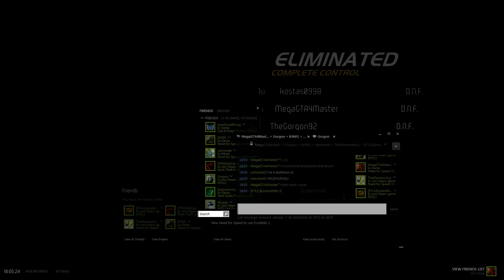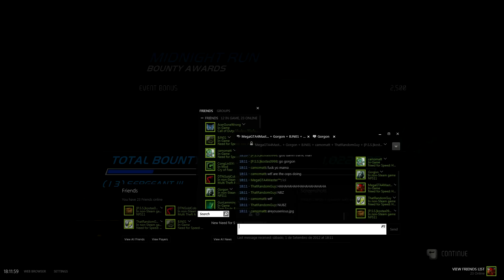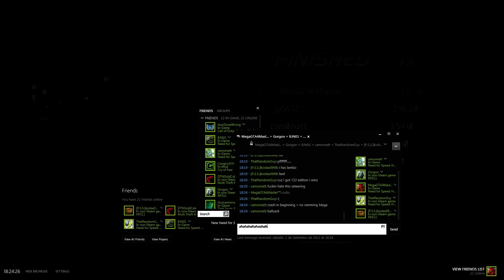Need for Speed Hot Pursuit - 1st September 2012 - ORF Event - Hot Pursuit! x3 & Race! x2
• Quality: 1080p;
• Type: Office Riot Event;
• Hosted by: MegaGTA4Master;
• Date: 1st September 2012.
This event has been organized in Office Riot Forums.
PC Settings:

• CPU: Intel Core i7 2600 @ 3.51 GH/z (i7 3820 at the end of the year..)
• GPU: Gigabyte GeForce GTX 670 OC;
• PSU: Urano II 630W;
• RAM: DDR3 - 16 GB 1600 4X4GB CL9 Corsair Vengeance;
• Motherboard: ASUSTeK Computer INC. P8P67 (LGA1155);
• OS: Microsoft Windows 7 Professional x64
• PC Case: ANTEC Nine Hundred II.
My Render Settings for 2012:

• MP4 Video;
• Resolution: 1920x1080;
• FPS: 120 fps;
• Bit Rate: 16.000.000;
Software Used:

• Vegas Movie Studio HD Platinum 11.0;
• Fraps 3.5.4 (Recording software).